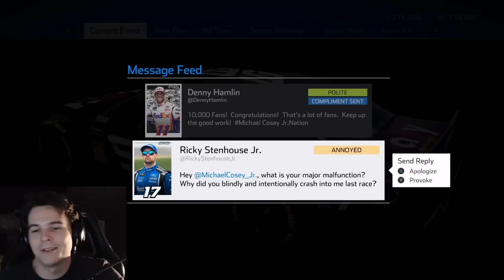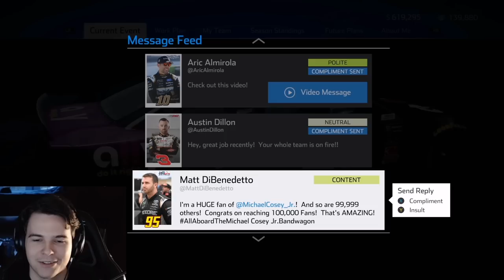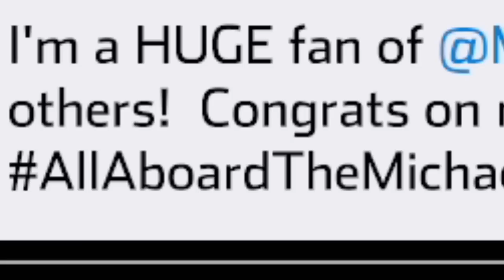WINDVOW8820 BEST OF FEBRUARY 2020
Wheel Setup --
CSL Elite Wheel Base V1.1
CSL Elite Pedals
CSL Elite Pedals Loadcell Kit